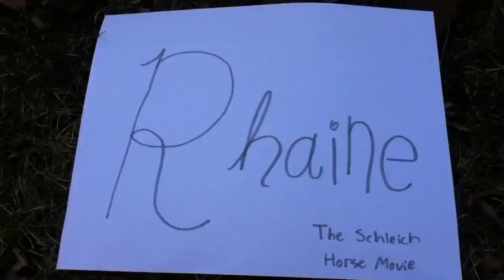Rhaine- Chapter 1 (A Schleich Horse Movie)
This is my first ever real no pictures video, so please no rude comments! I hope you like it!  P.S. This was taken by my iPod touch, if anyone was wondering.